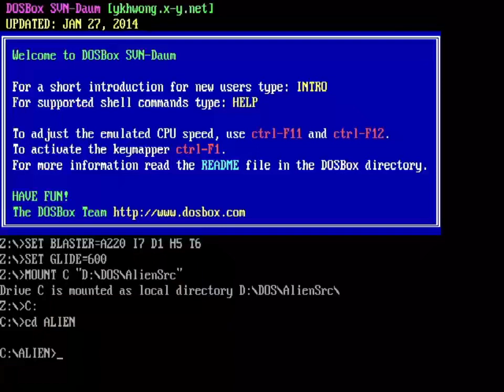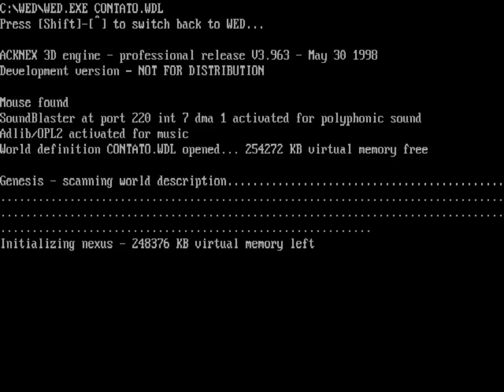Alien Anarchy / The Varginha Incident - Level Editor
First time using this for editing. I have no idea what I'm doing.
I only used it to move and zoom in/out of the map before.